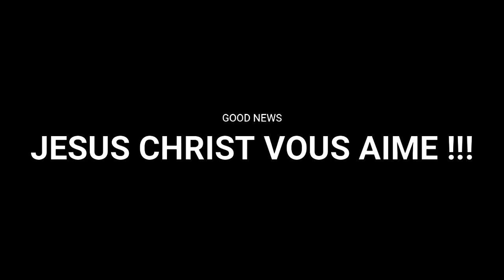HUMILIEZ vous, CRIEZ à DIEU et il COMBATTRA POUR VOUS !!! | MAMADOU KARAMBIRI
Vous pouvez aussi rejoindre la communauté @THE MESSENGERS sur Whatsapp via le lien suivant